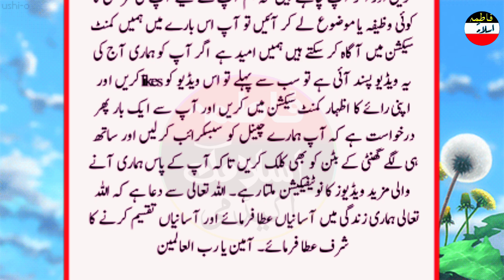Powerful Wazifa For Urgent Money in 1 Day || Wazifa to Get Rich Quickly